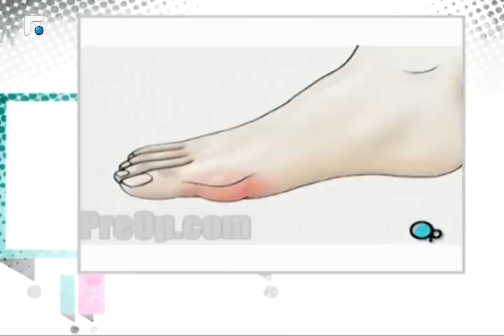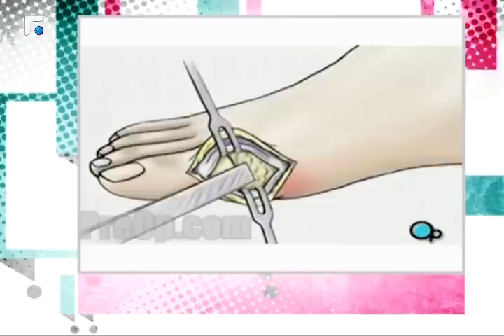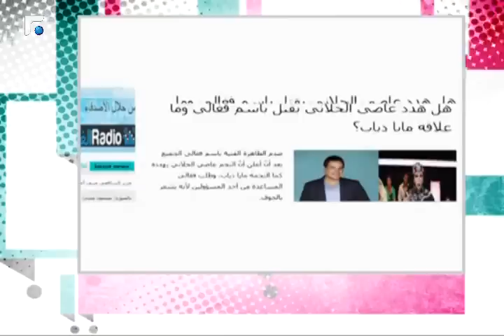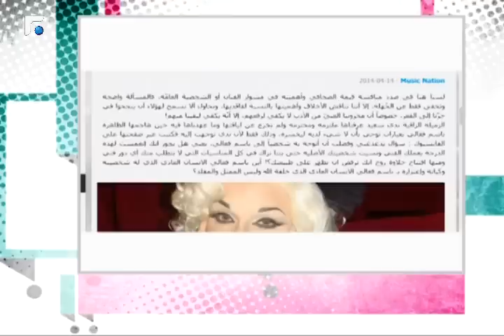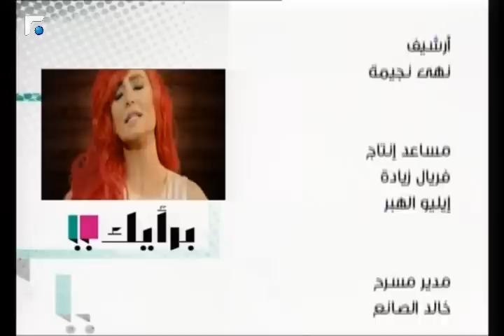فلة:اخر عملية تجميل كانت منذ اسبوعين فقط 4/4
برأيك؟ مع الفنانة فلة الجزائرية

برأيك هو مجلة أسبوعية  تسرد وقائع الأسبوع من خلال أبرز الأحداث التي طبعته، ضيف البرنامج شخصية معروفة يبدي رأيه الصريح بأحداث الأسبوع، على أن تغيّر مقدمة البرنامج شكلها كلياً تماشياً مع الحدث الرئيسي بأسلوب مبتكر و مسلّي